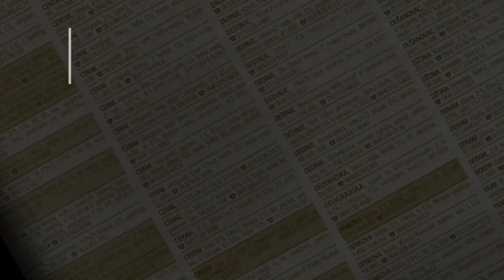prodaja stanа Vidikovac 72m - Rakovica Beograd